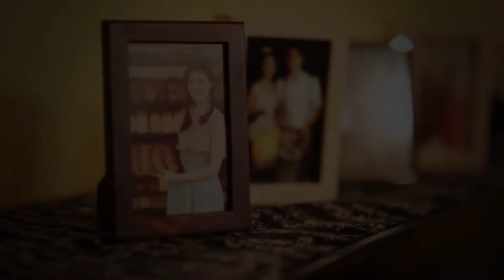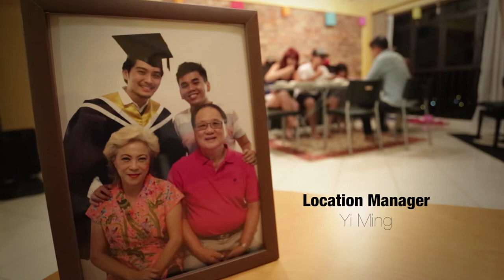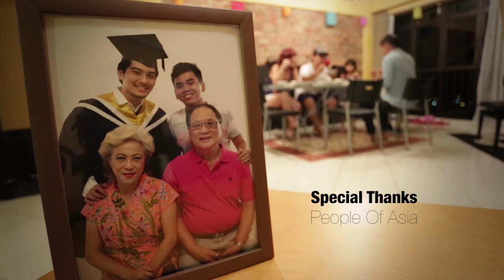Memoirs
One of the top 25 entries of the Cathay Motion Picture 2012 competition. All films are around the theme - Celebration - in commemoration of Cathay Organisation's 77th Anniversary.

Team Leader - Wang Zhimin

Synopsis - Shun, a reporter, meets Choo for the first time while covering a report on the famous mooncake confectionary. It was love at first sight and Mid-Autumn Festival became very close to their hearts as they built their life story together.